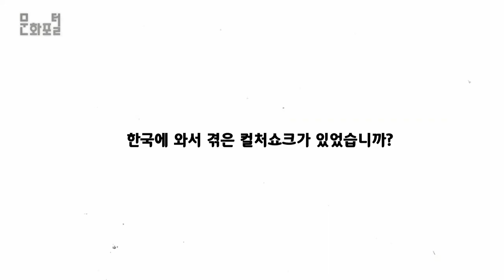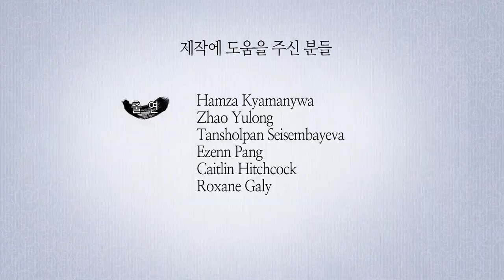‘한국’하면 먼저 떠오르는 것은 외국인에게 물어봤다!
문화포털 문화PD 블로그▽

본 영상을 통해 아시아권 나라에서 온 다양한 사람들과 인터뷰를 통해 한국의 이미지에 관해서 얘기해보고자 한다. 아시아에서 한국 이미지가 대중매체로 어떻게 보도하고 있는지 알아보려고 한다. 특히 한국에 관한 고정관념들을 알아보고 본인이 한국에 오기 전과 온 이후에 달라진 점들에 대해서 얘기해 볼 시간을 가지려고 한다. 또한 한국에 관한 잘 못 된 고정관념들이 있다면 그것들을 없애려면 어떤 해결책이 있는지에 대한 고민 시간도 함께 가질 것이다.

Dj_Quads-Intersection